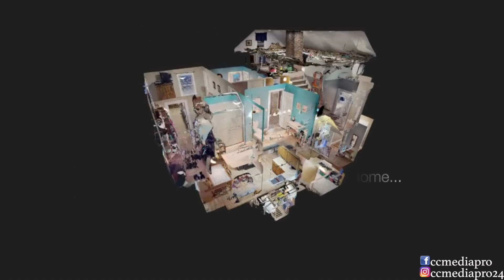Professional Real Estate Marketing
CC Media Production